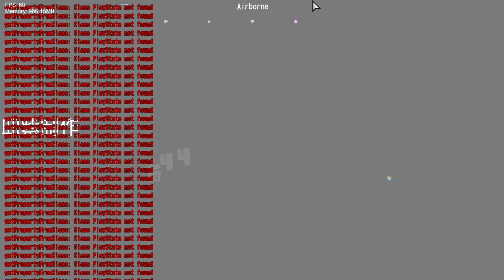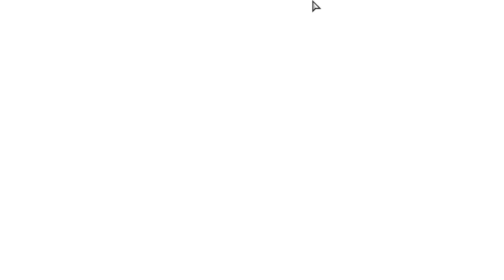Friday Night Funkin' Vs DARKNESS TAKEOVER REVERSE (FNF/Mod/Hard/Pibby)